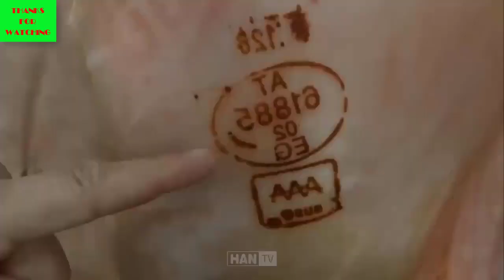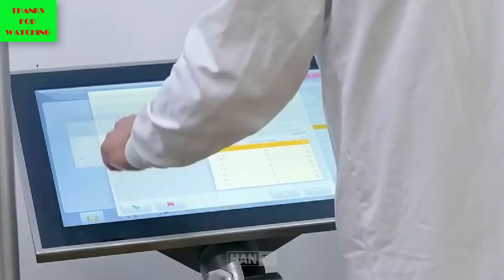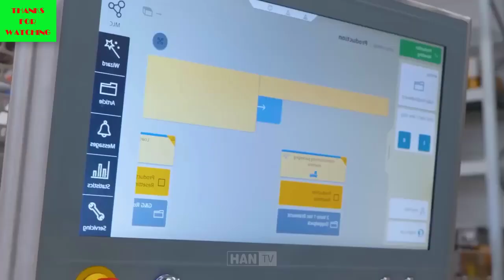TOO TERRIBLE!! Explore The World's Most Modern, Huge-Scale Pork Processing and Sausage Factory